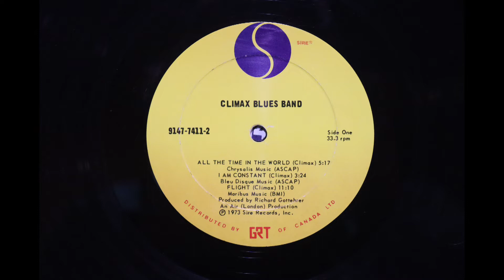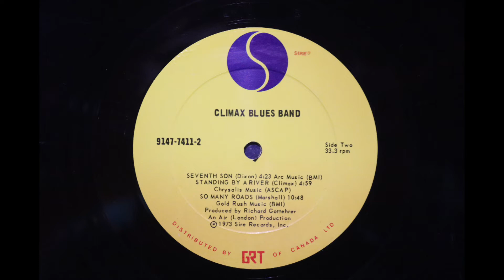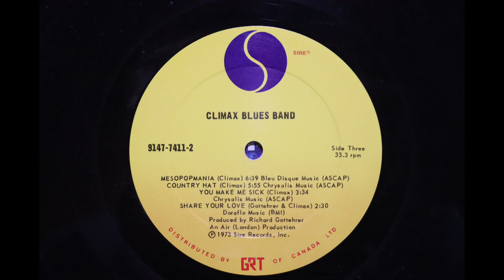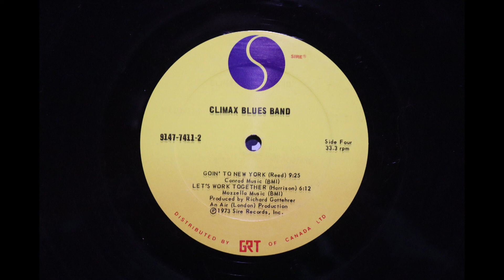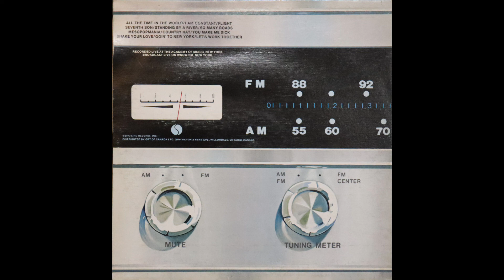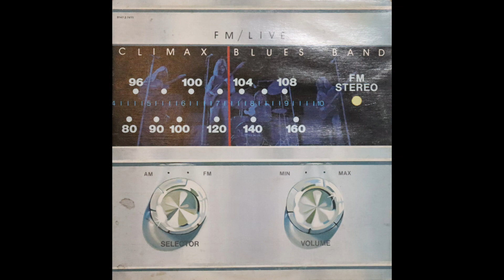Climax Blues Band - FM / Live (1973) [Complete 2 LP Album]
A subscriber asked whether I could upload more Climax Blues Band so, as requested, here is a live album recorded in 1973 at the Academy of Music in New York for radio broadcast on WNEW-FM.

This album was released in 1973 on Sire Records, catalogue number 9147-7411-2. It has been deleted from the Sire Records catalogue but is available on CD from a reissue label

The audio here was taken from a 1970's Canadian pressing of the original Sire Records vinyl LP.

1. All The Time In The World                                                                       0:00
2. I Am Constant                                                                                           5:38
3. Flight                                                                                                          9:23
4. Seventh Son                                                                                           20:42
5. Standing By A River                                                                               25:29
6. So Many Roads                                                                                     30:43
7. Mesopopmania                                                                                    42:06
8. Country Hat                                                                                          49:18
9.  You Make Me Sick                                                                              55:32
10. Share Your Love                                                                                 59:16
11. Goin' To New York                                                                           1:02:02
10. Let's Work Together                                                                        1:11:55